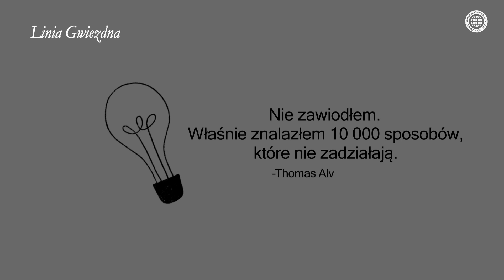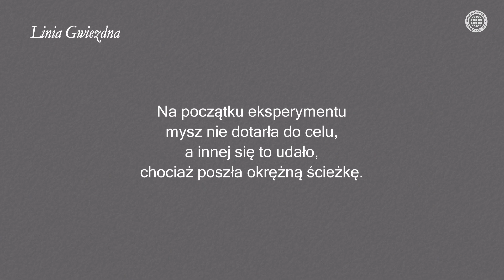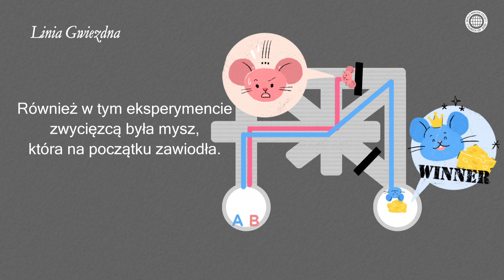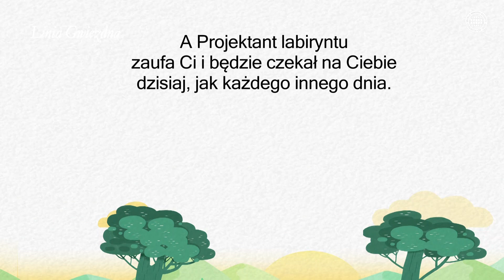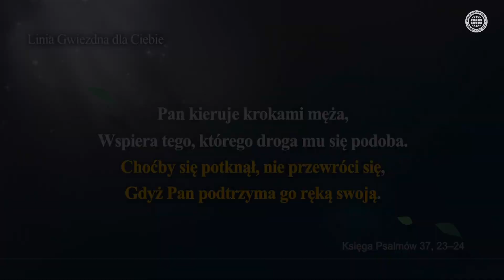✒Linia Gwiezdna, Droga do Sukcesu, Kościół Boga Towarzystwo Misji na Świecie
Linia Gwiezdna „Droga do Sukcesu” jest ułożona przez Kościół Boga jako część misji kulturalnej.
Każdy przeżywa małe lub duże niepowodzenia, dopóki nie dotrze do wyjścia do sukcesu w
labiryncie życia.
Linia Gwiezdna zawiera werset Biblii i muzyczny esej, które zachęcają tych, którzy również dzisiaj walczą o sukces.
Podkład muzyczny został skomponowany przez Centrum Nowej Pieśni Kościoła Boga na podstawie Nowych Pieśni.

O „Gwiazdach na Pustyni”
Ta wirtualna treść została stworzona przez Kościół Boga jako część jego misji kulturalnej, aby pocieszać osoby cierpiące na zmęczenie spowodowane COVID-19, a także potęgować rodzinną miłość.
Na ten kanał przesyłane są poruszające muzyczne eseje o codziennym życiu.

[Ten film jest chroniony prawami autorskimi przez Kościół Boga Towarzystwo Misji na Świecie. Nieautoryzowane kopiowanie i rozpowszechnianie jest zabronione.]